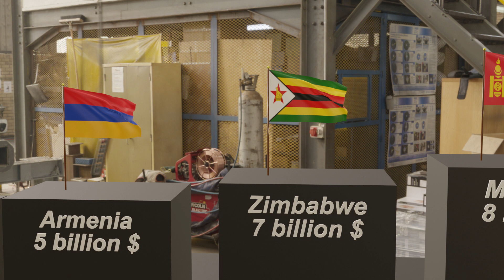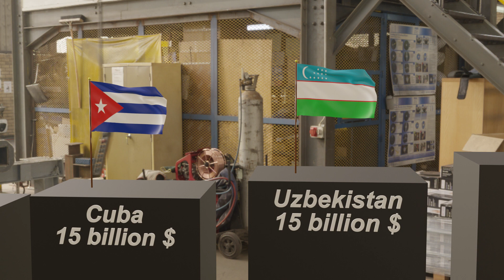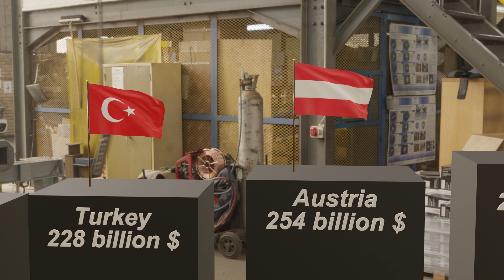How much do countries earn from exporting goods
Statistics on earnings on the export of goods